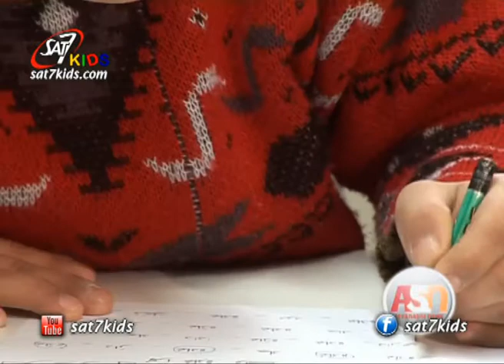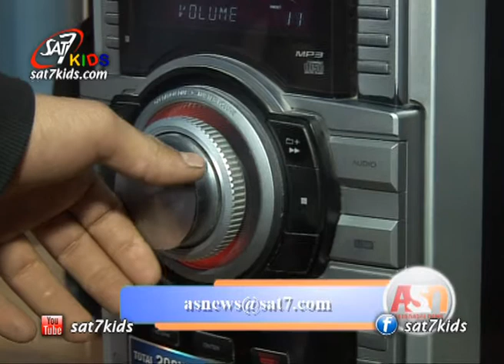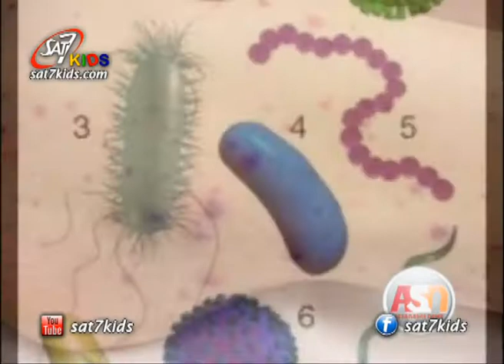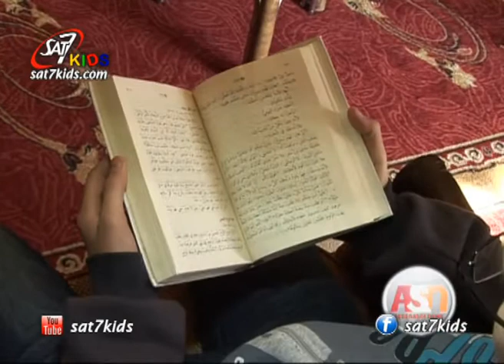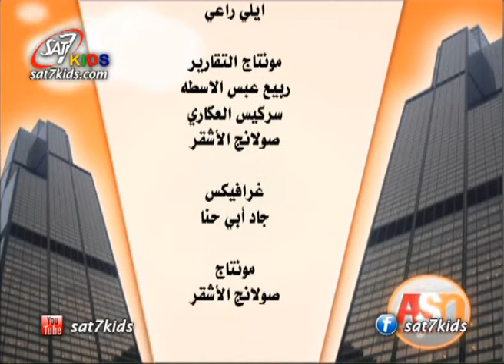Sat-7 KIDS - ASNews E/274